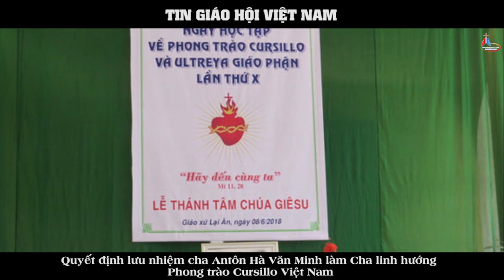Quyết định lưu nhiệm cha Antôn Hà Văn Minh làm Cha linh hướng Phong trào Cursillo Việt Nam.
Sau khi xem xét đơn thỉnh nguyện của Văn phòng điều hành phong trào Cursillo Việt Nam đệ trình ngày 27 tháng 3 năm 2021, Đức Tổng Giám mục Giuse Nguyễn Chí Linh, Tổng Giám mục tổng giáo phận Huế, Chủ tịch Hội Đồng Giám mục Việt Nam, với quyền hạn và trách nhiệm, quyết định lưu nhiệm linh mục Antôn Hà Văn Minh, hiện là linh mục chánh xứ nhà thờ chính tòa giáo phận Phú Cường, làm Cha linh hướng phong trào Cursillo tại Việt Nam đến hết năm 2022.
Phong trào Cursillo Việt Nam đã được Hội đồng Giám mục Việt Nam chuẩn nhận cho phép sinh hoạt trong Giáo hội tại Việt Nam từ năm 2016. Ngày 01/09/2016, Đức Tổng Giám mục Phaolô Bùi Văn Đọc, Chủ tịch Hội đồng Giám mục nhiệm kỳ 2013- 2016, đã bổ nhiệm linh mục Antôn Hà Văn Minh, thuộc Giáo phận Phú Cường, làm Cha linh hướng cho Phong trào với nhiệm kỳ 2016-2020.
Cursillo là một Phong trào tông đồ giáo dân, ra đời vào thập niên 40 của thế kỷ XX tại đảo Mallorca thuộc đất nước Tây Ban Nha; và vị sáng lập là một giáo dân, ông Eduardo Bonnín...
Phong trào Cursillo được hiểu là một Phong trào của Giáo hội, với phương pháp riêng, tạo cơ hội sống và chia sẻ những điều căn bản để trở nên người Kitô hữu đích thực, giúp mỗi người khám phá và chu toàn ơn gọi riêng của mình, thúc đẩy các Nhóm Kitô hữu nòng cốt, và làm cho các Nhóm này có thể dậy men môi trường bằng Phúc Âm.
Ngày nay, Phong trào Cursillo đã trở thành một tổ chức Quốc Tế với số thành viên hơn 10 triệu người, có trung tâm sinh hoạt tại trên 80 Quốc gia.
Tổng cộng, Phong trào Cursillo Việt Nam có 5.740 thành viên, trong đó có hai thành viên đặc biệt là nguyên TGM Hà Nội Giuse Ngô Quang Kiệt và Đức GM Đà Nẵng Giuse Đặng Đức Ngân.
Văn phòng điều hành Cursillo VN cũng bày tỏ lòng tri ân với các thế hệ đàn anh đi trước, xin cảm ơn quý anh chị thuộc cộng đồng Cursillo hải ngoại, cách riêng quý cha Linh hướng và quý anh chị Ra Khơi, xin cảm ơn tất cả anh chị em cursillista trong nước, đã quảng đại dấn thân phục vụ Chúa, phục vụ Giáo Hội qua Phong trào Cursillo Việt Nam.